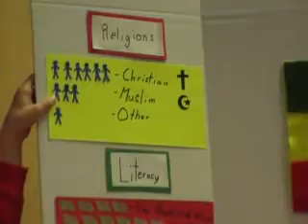Ethiopia Presentation in RISD REACH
3rd grader 5-minute presentation